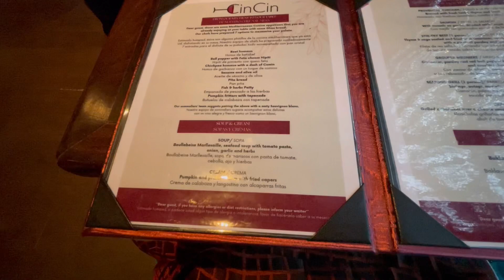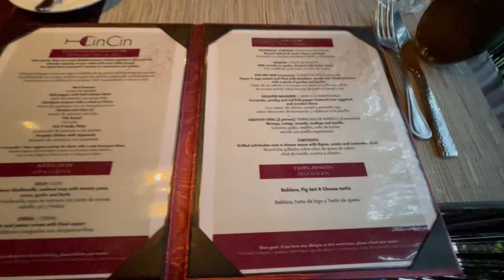DINNER in MEDITERRANEAN RESTAURANT🥘🥣🫕🍲Mexico 🇲🇽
One of the restaurants in Mexico in hotel Jade Dreams resort & Spa in Puerto Morelos .Mediterranean restaurant.